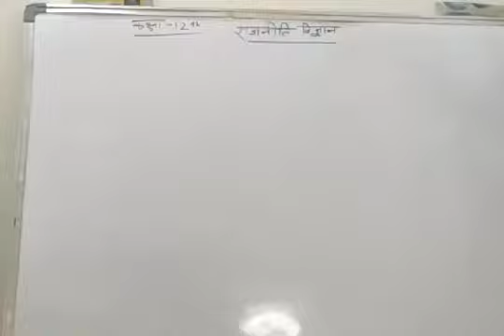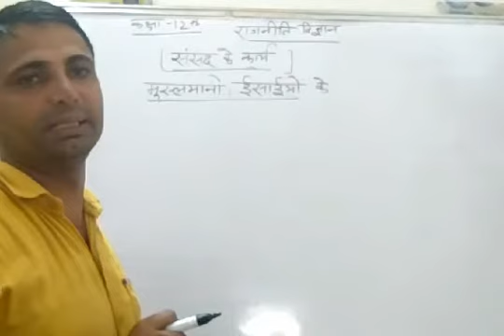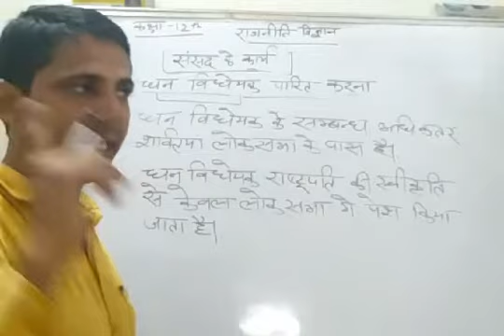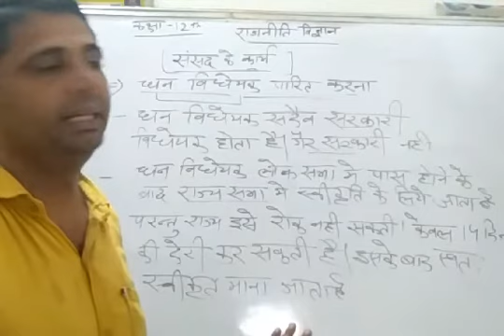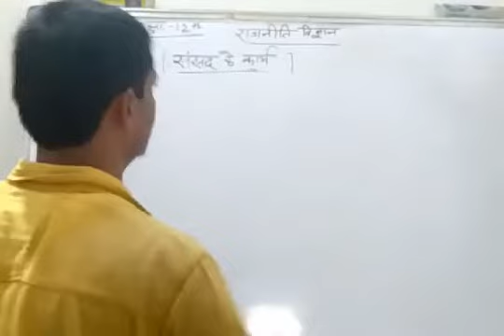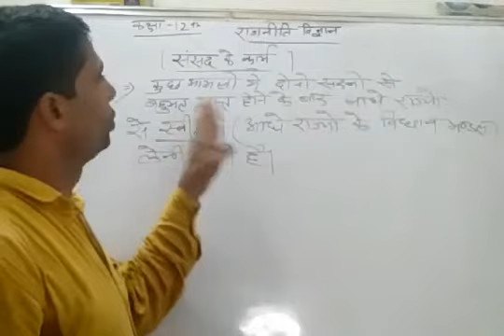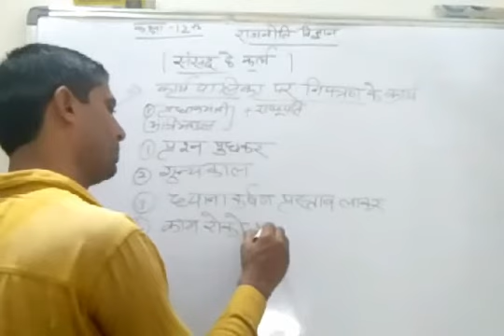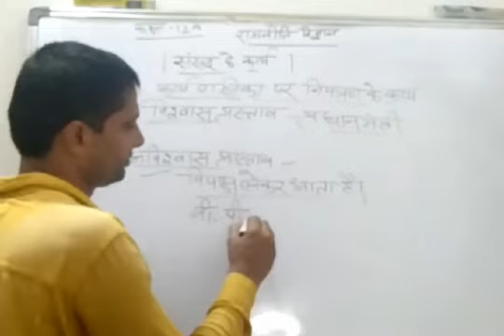class-12 political science||संसद||part-5||hindi medium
संसद